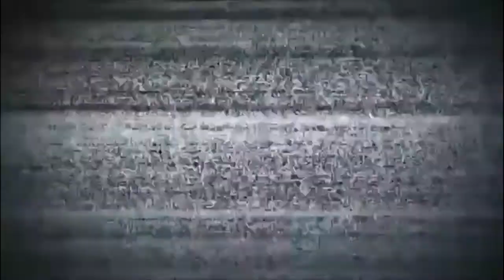6IX9INE -FIFI (REACTION)